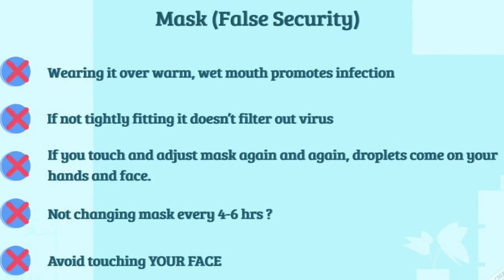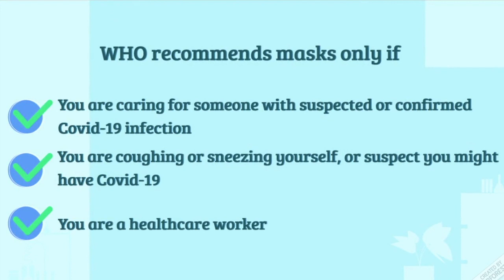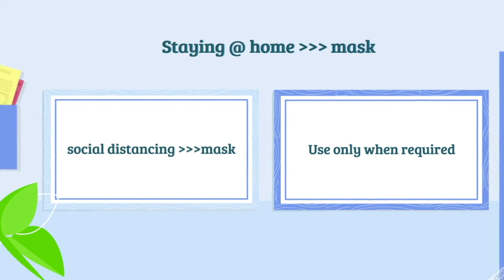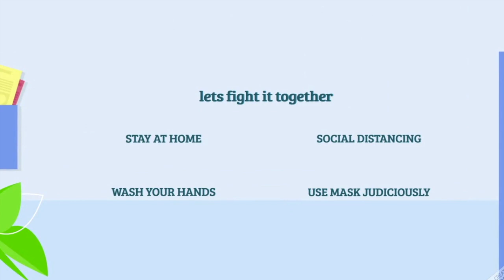5 Important Things you must know about Masks COVID-19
use the masks judiciously. COVID Patients & Health care workers need them.staying at home and social distancing is better then wearing a mask.